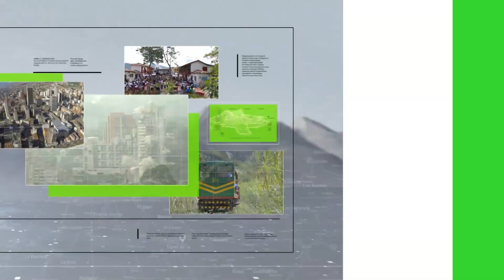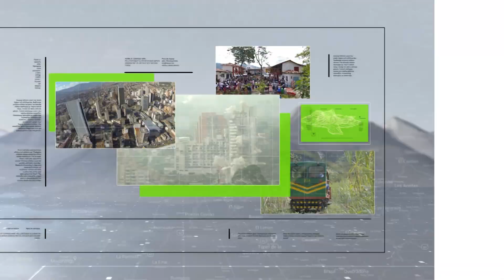Dos locales afectados por incendio estructural en Caldas - Teleantioquia Noticias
Se registró un incendio estructural en la antigua vía que de Medellín conduce hacia Caldas, en el sur del Valle de Aburrá.